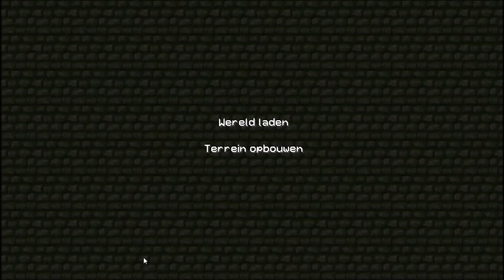Minecraft Tutorial (Nederlands). Afl.0 - World Seed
In deze korte aflevering laat ik je zien hoe je de seed in kan voeren zodat je in dezelfde wereld kan meespelen!

Minecraft,Tutorial,Nederlands,Dutch